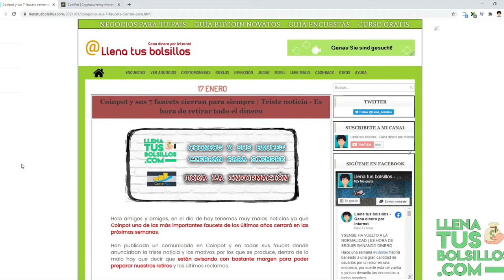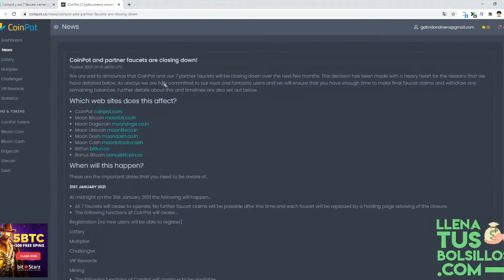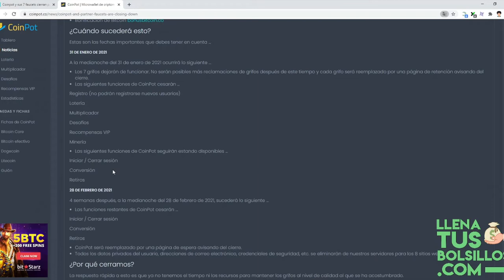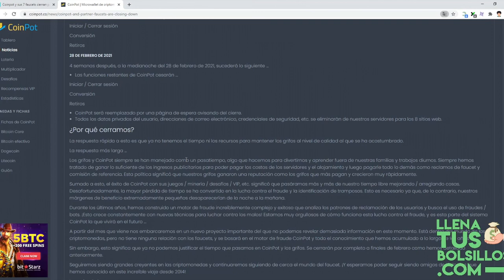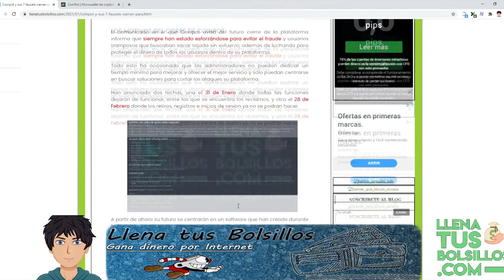Coinpot y todas sus facuet cierran para siempre | Toda la información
🔴  NUEVO VÍDEO   🔴

Coinpot cierra para siempre junto a todas sus faucets y en el vídeo de hoy vamos a dar toda la información y explicaremos todos los pasos que debemos de dar a partir de ahora.

En internet vamos a encontrar muchas alternativas para ganar Bitcoin y otras criptomonedas más oportunidades que irán aplaciendo durante todo el año.

● Llenatusbolsillos.com